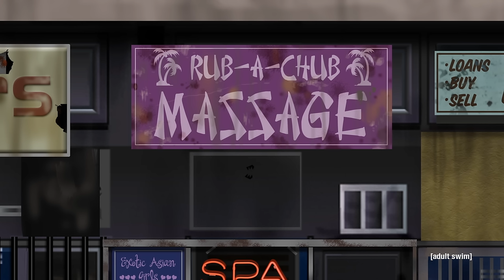Master Shake Achieves Sex | Aqua Teen Hunger Force Forever | Adult Swim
About Aqua Teen Hunger Force:
Aqua Teen Hunger Force is almost assuredly the first thing that you'd identify with Adult Swim. Watch Master Shake, Meatwad and Frylock deliberately ignore the original premise of "mystery-solving foodstuffs living in Jersey" as they combat aliens, get jobs, warp to alternate dimensions, throw up, blow up and continually surprise their viewing audience. You're probably a bigger fan of their neighbor Carl at this point, anyway. So, hey, watch the adventures of Carl (and the frequently-rebranded Aqua Teens) at Adult Swim.com. Do whatever you like. It's your Internet connection.